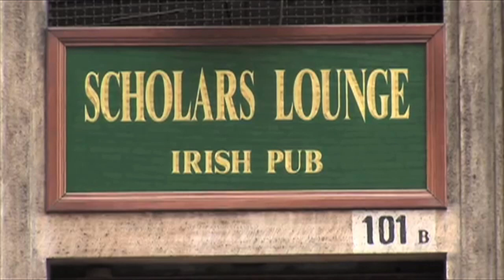Gaelic Football champions from Rome!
Meet gentle giant Luca Wulzer and the SS Lazio Calcio Gaelico club who recently won the Junior B Championship at the European Finals in Maastricht.

‘I am very proud to represent an Irish sport in Italy’, says Luca after a victory early on Finals day. ‘Ireland is one of the best countries in the world, the game is fun to watch and play, and we are growing’.

Sporting the same colours as the Lazio soccer club, Luca’s team have picked up the basic skills of the game and beat the Slovak Shamrocks in the Final.

Video by Jerome Quinn, on Twitter @JeromeQuinn